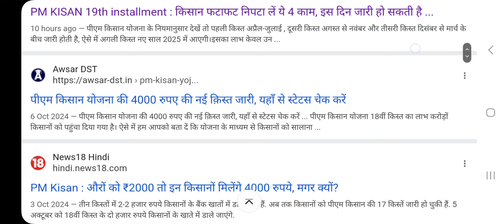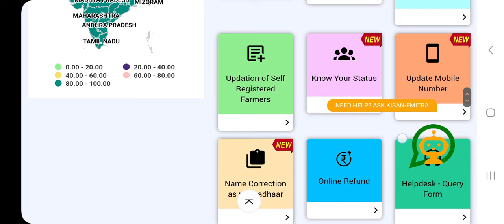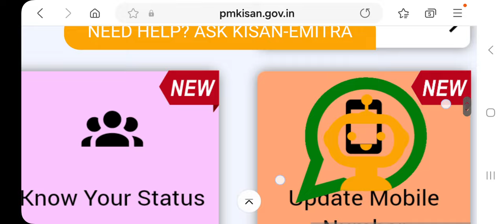pm kisan samman nidhi Yojana|पीएम किसान सम्मन निधि योजना ₹4000 की 19वीं किस्त जारी